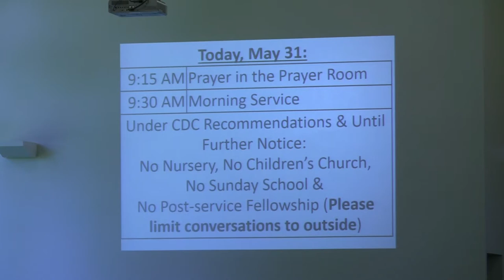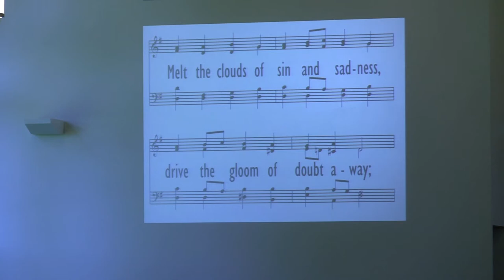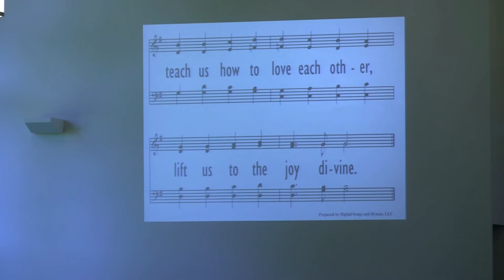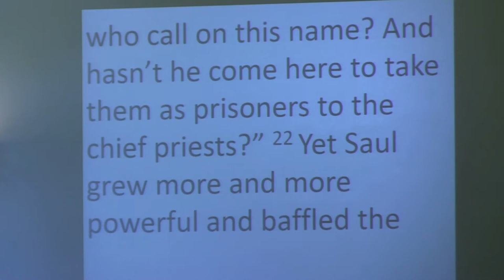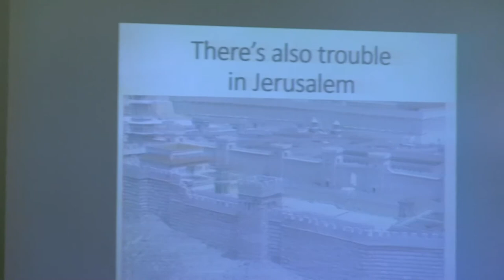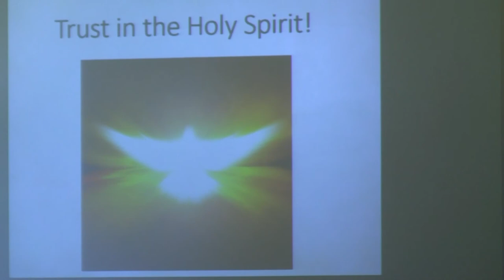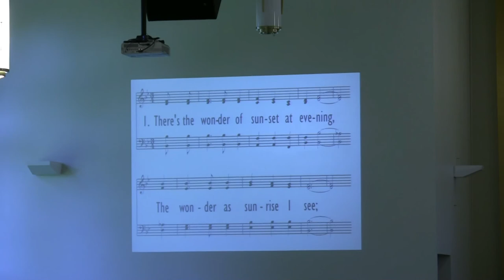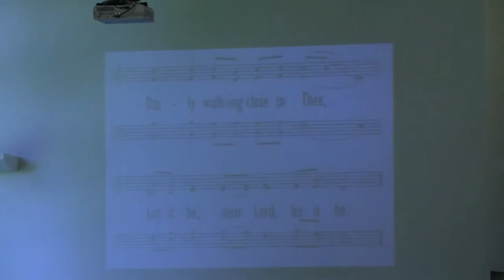Sunday Service-May 31, 2020